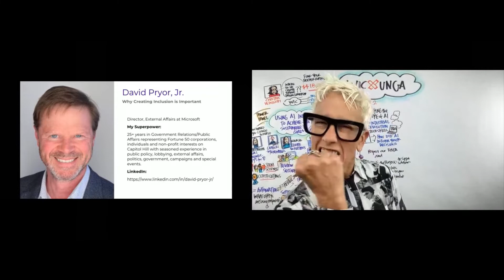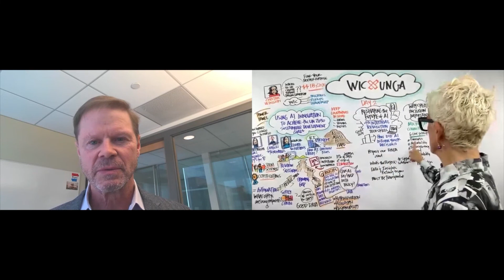Power Talk: Why Creating Inclusion is Important